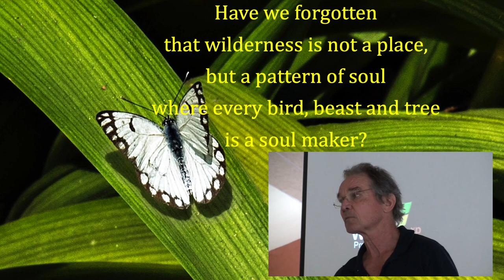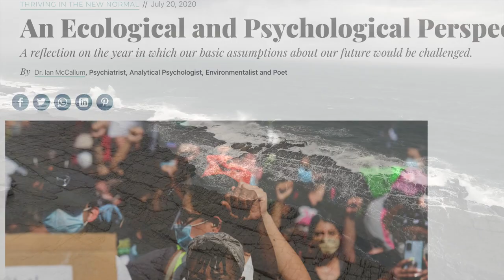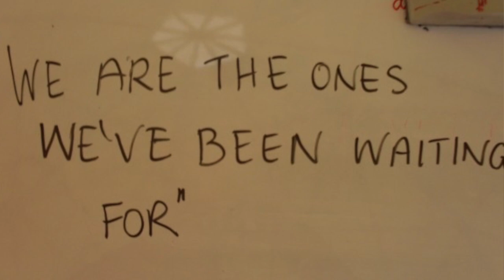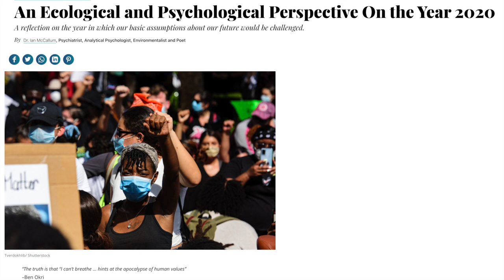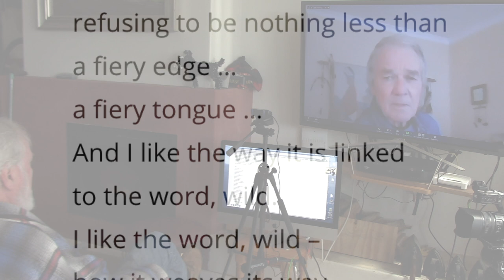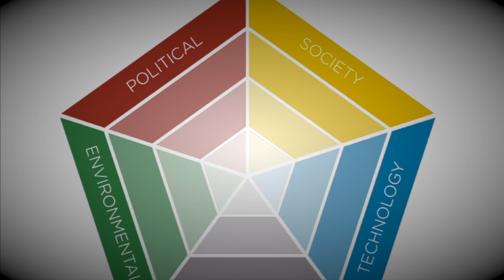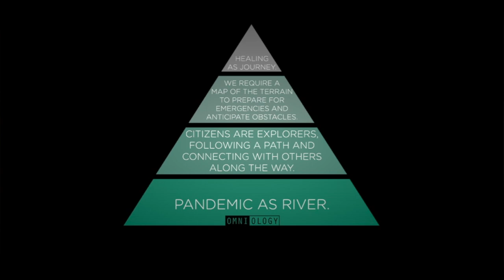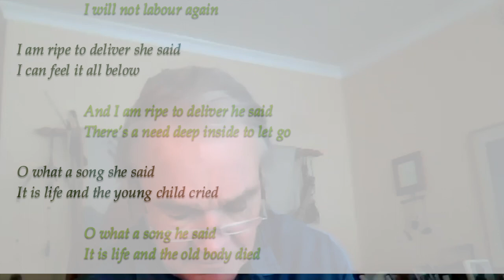Becoming Keystone Fugitives: In dialogue with Dr Ian McCallum and Lesley Shuttleworth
“Keystone Fugitives” is the seventh episode in this series to distil wisdom in the midst of the Covid19 Pandemic.
Dr Ian McCallum, former Rugby Springbok,  psychiatrist, Jungian analyst, Wilderness Guide, and poet recites three of his poems to awaken Ecological Intelligence and promote the consciousness of what it means to be a “keystone individual”.
Lesley Shuttleworth responds to his deep insights from her own experience as a resident of Melbourne Australia, with roots of identity from growing up on the Pondoland Wild Coast still feeding her soul. She shares how this love for the Earth has carried her in her work as a community development practitioner.
Ian explains how rugby and poetry are not such strange bedfellows as one might seem, and explains the journey that led him to write his much acclaimed book “Ecological Intelligence: Rediscovering ourselves in Nature” and coin the concept of “keystone individuals”: those who seek reconciliation and a mutually beneficial relationship between the humanity and the Earth.
Ian explains the stream of consciousness that led him to author a challenging reflection “An Ecological and Psychological Perspective On the Year 2020:  A reflection on the year in which our basic assumptions about our future would be challenged”, which was published in July 2020.
The cry of suffocation “I can’t breath” provides a key theme for making the connection between the Covid19 shake up and the killing of George Floyd by a boot on his neck.  The human species, with its destructive economic logic, has its boot on the planet.
Lesley introduced us to Bayo Akomalafe's concept of becoming "fugitives", which Ian liked.  "Keystone Fugitives" emerged as a idea to help those who wish to be the ones that "the future is waiting for", as Alice Walker wrote.
I threw the ball in to the line-out, which Lesley caught with both hands and ran for the line.  We passed it back and forth between us to set Lesley up to score a try in the darker corner of human consciousness – the denial of death.  Ian converted from the ‘touch line’ by reciting his amazing poem “Deliverance” to conclude a dialogue that was profoundly spiritual and transformational.

Ian's article "An Ecological and Psychological Perspective On the Year 2020" be viewed at this

His book "Ecological Intelligence" can be ordered direct from him. ian_mccallum.co.za,

The thumbnail picture has Ian standing next to an African Wild Peach Tree, planted in Delta Park, Johannesburg by Nobel Peace Laureate the late Dr Wangari Maathai, in July 2005.  The picture was taken in September 2005.  The tree has grown.  There is a story behind that too, which can be read in my book "The Promise of Justice" available at this

The evocative music soundtrack is "Domi" from the special album "Starahe: An African Day", a collaboration by Claire Johnstone and Jeff Maluleke to promote ecological intelligence.